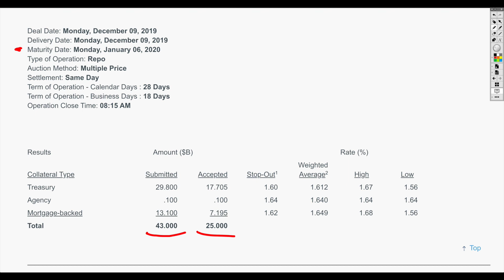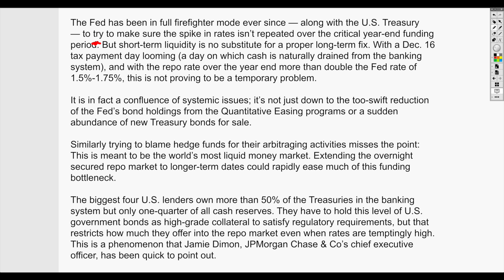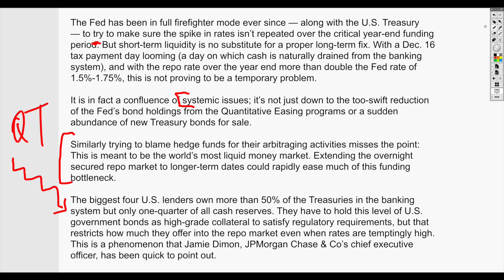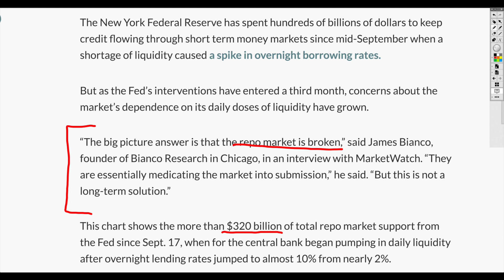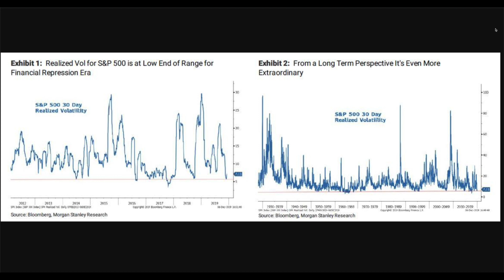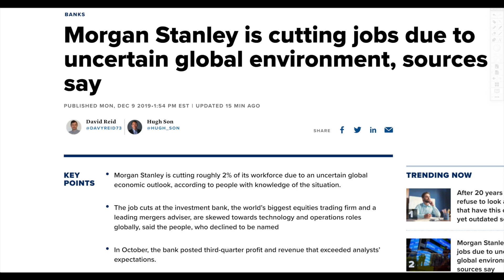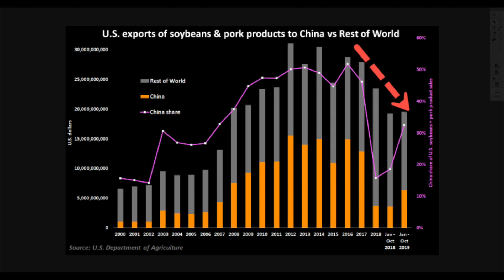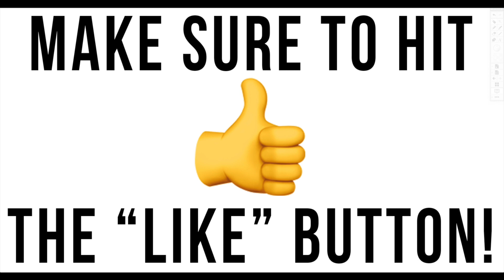$100 Billion Per Month Pump Up Stocks and Suppress Volatility! Global Central Banks Go Haywire!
The Repo market has been extremely volatile and definitely not under control as they have suggested. We have watched the financial markets benefitting from the QE (Quantitative Easing) there's no doubt about it. However, the underlying economy has been rather subdued. This has clearly been showing up as I describe here with the job situation for different industries. It's not just one particular sector but seems to be widespread and inconsistent. Over $300 billion has been pumped into the balance sheet of our favorite institution, but it has yet to stabilize anything. In fact, many have suggested that the market is broken. That's probably not a good sign!